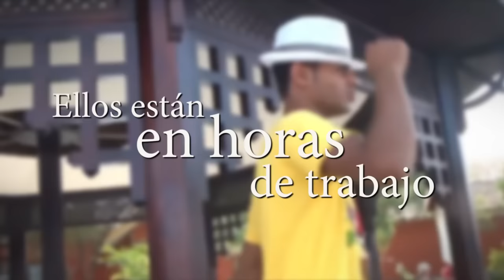Administración de Empresas turísticas UIN